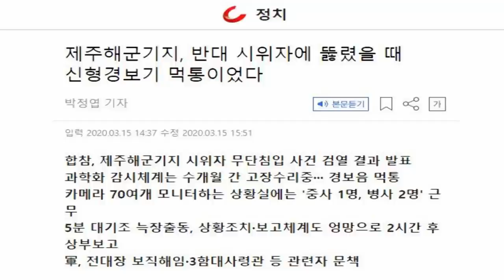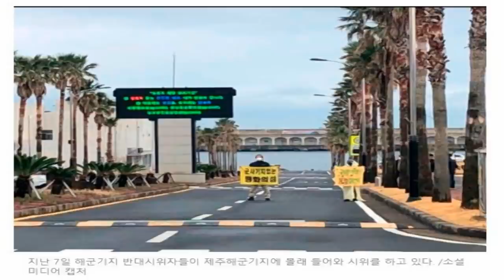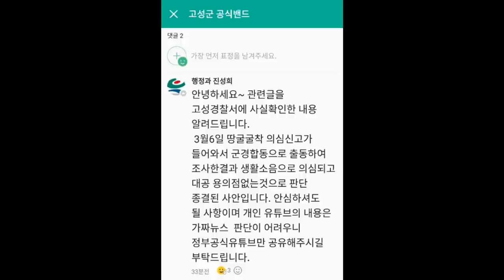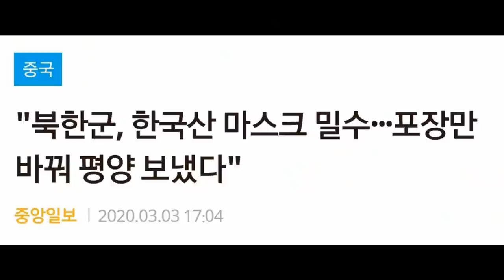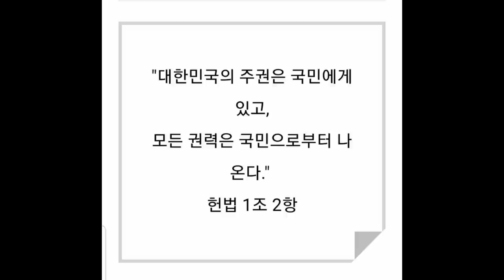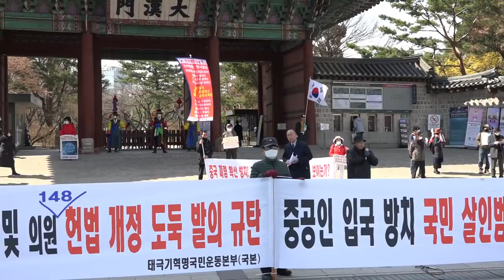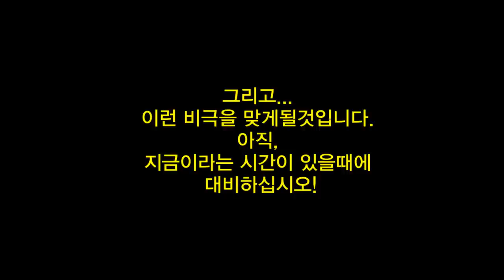딱 들어도 땅굴 작업 소리 아닙니까?[남침땅굴탐사대]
땅굴을 추적하다 보면 별의 별 소리들이 들려지는데 도무지 분간을 하지 못할 소리들도 들려지는데 그런경우 답답한것은 탐사대나 시청자나 매한가지일것입니다.
이 영상의 소리도 그 중 하나인데 도대체 그 속에서 기어 나오지 않고 뭘 하는지 궁굼해 죽겠습니다.